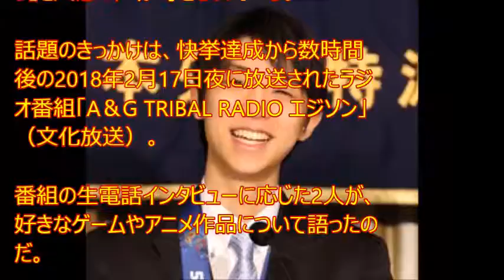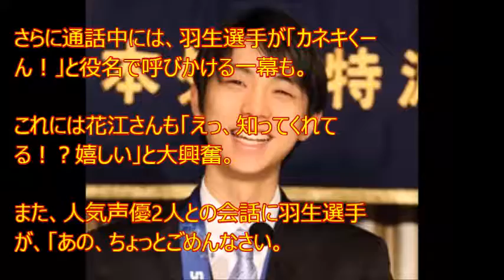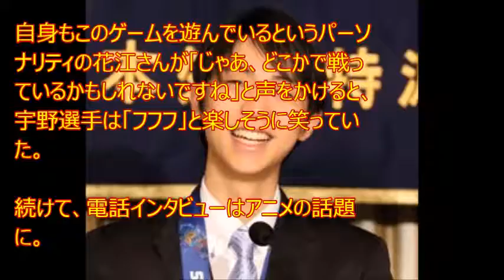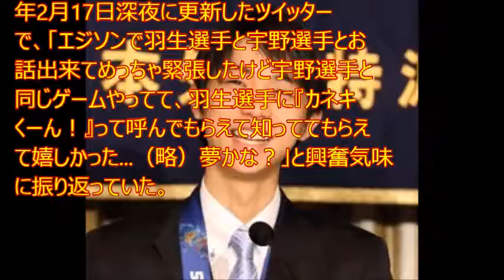羽生結弦＆宇野昌磨 好きなアニメとゲームを語りネット上で共感の声 ライブドアニュースより